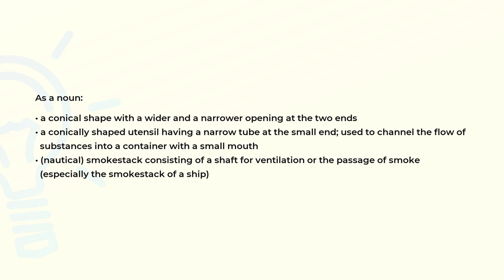What is the meaning of the word FUNNEL?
Definition, examples of use and spelling of the word FUNNEL.

(00:00) Intro
(00:07) As a noun
(00:37) As a verb
(00:49) Spelling

As a noun (00:07):
• a conical shape with a wider and a narrower opening at the two ends
• a conically shaped utensil having a narrow tube at the small end; used to channel the flow of
  substances into a container with a small mouth
• (nautical) smokestack consisting of a shaft for ventilation or the passage of smoke
  (especially the smokestack of a ship)

As a verb (00:37):
• move or pour through a funnel

Examples:
• "funnel the liquid into the small bottle"